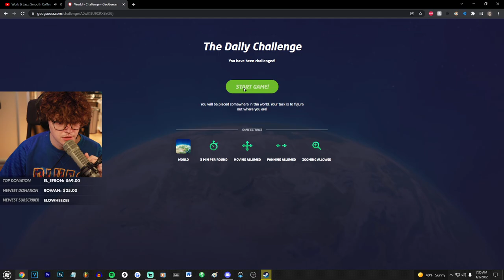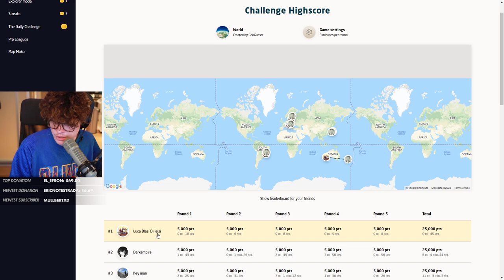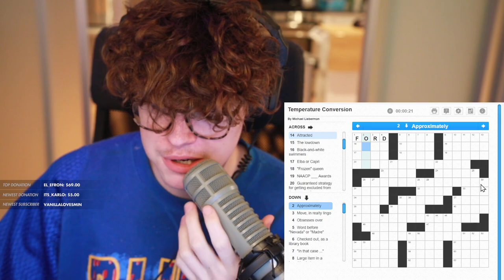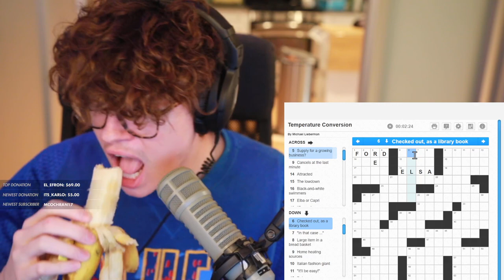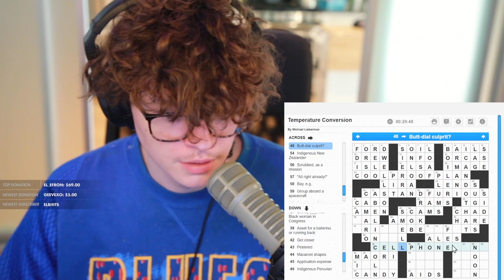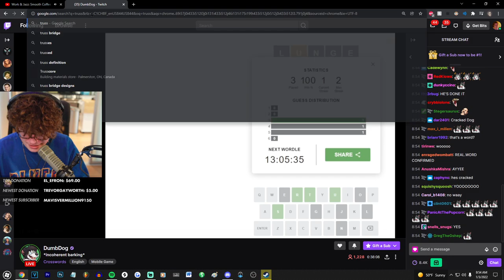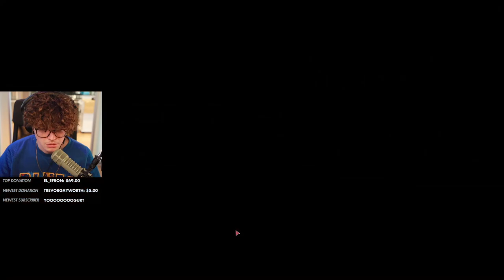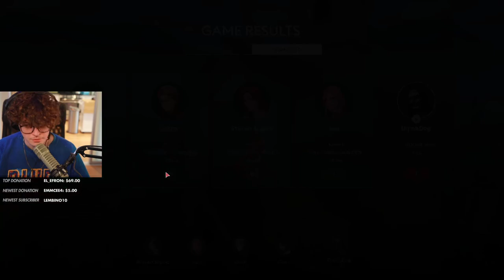[2022/01/03 VOD] Crossword, Battleship, & Propnight w/DumbDog, Ellum, Koji, & vGumiho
Steven Suptic Full Twitch Stream VOD From January 3, 2022
Stream Title: Prophunt and I'm going bald
00:00 - Chatting
6:20 - Geoguessr
29:40 - Crossword
1:18:20 - Wordle
1:29:00 - Battleship
1:39:00 - Pregame
1:48:30 - Propnight